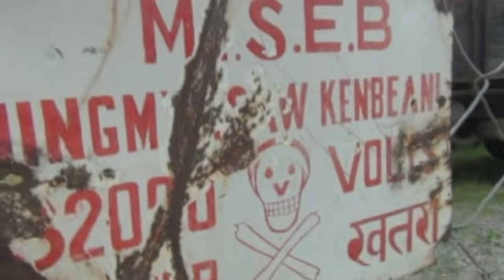Ronggala 2 (Episode 1)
Ia comedy film ko upload ka·na ine computer-niko ruuta somoirangna sandipilon, quality namgipa video file ko nikpiljaha. Unigimin VCD/mpeg1 quality kosa upload ka·atna man·aiaha. Quality nambreja ong·oba, chakchike nitokpaaiboha. Tong·sako ja·mano upload ka·atgen. Mittela.